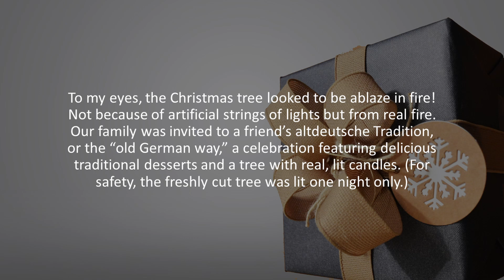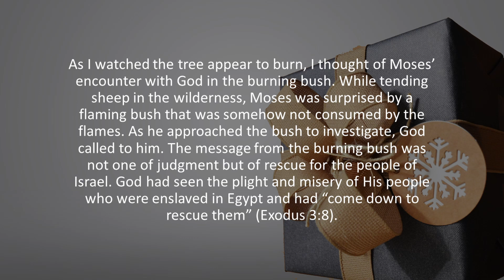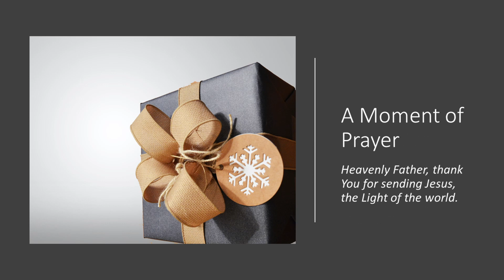Christmas Light | Our Daily Bread Devotional Reading | 12/3/2022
Today's devotional reflection:  How can you celebrate God’s provision of rescue through Jesus? What other traditions point you to Him?